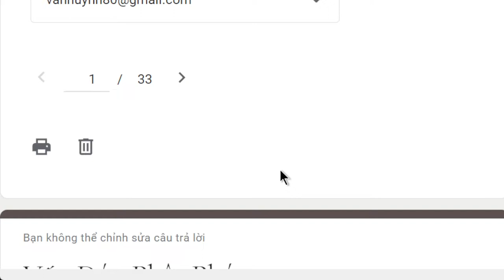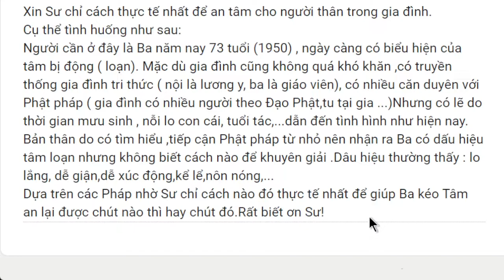1625. An tâm cho người thân trong gia đình